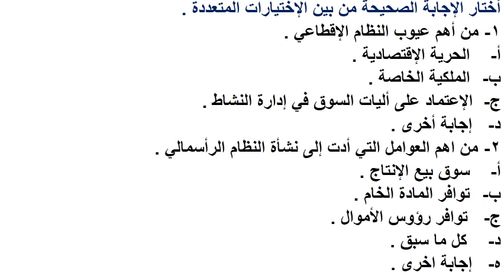دبلومة الاقتصاد العالمي - الفرقة الثانية - النظام الاقتصادي العالمي الجديد - د/ أحمد مندور